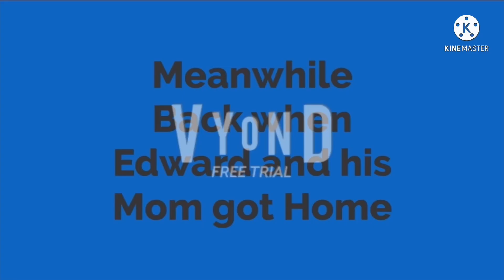Racist Mario Yells Edward the Blue Engine Hurt his Feelings and gets Grounded